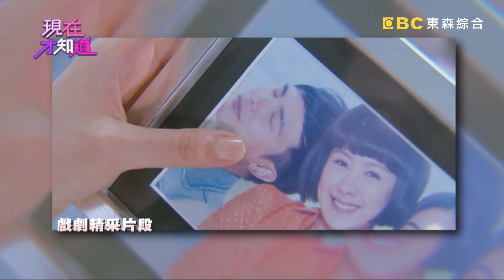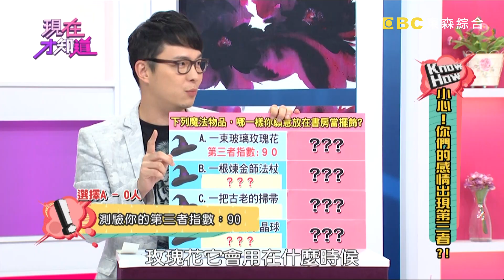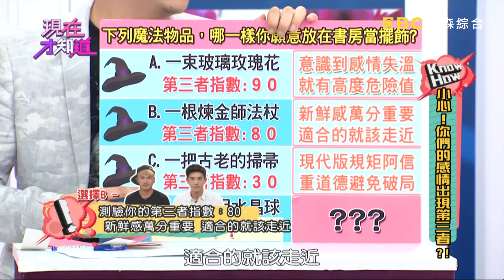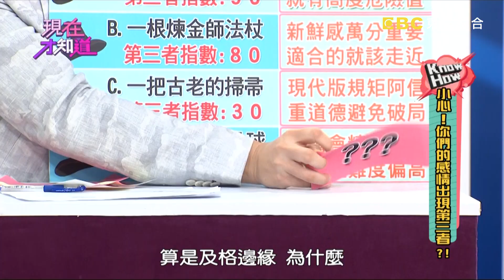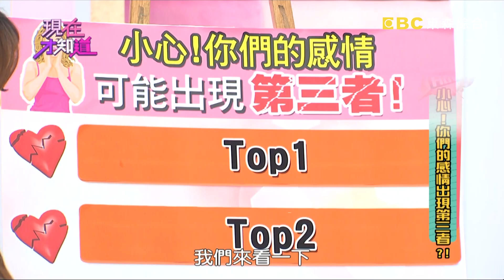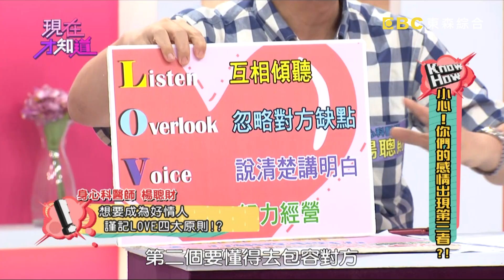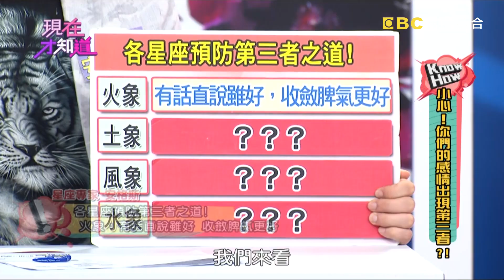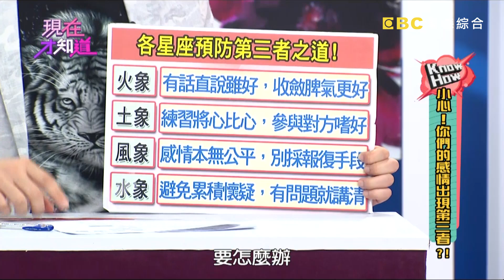小心！你們的感情出現第三者？！謝沛恩 張立昂 20150825 一刀未剪版 現在才知道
藝人:謝沛恩、張立昂、KID、張芯瑜
專家:楊聰財、安格斯

戀愛必經過程 好感→ 交往→ 吵架→ 分手! 你以為的戀愛過程, 你所不知的魔鬼細節! 專家老師 戀愛守則大公開! 讓你發現你所不知的另一半!